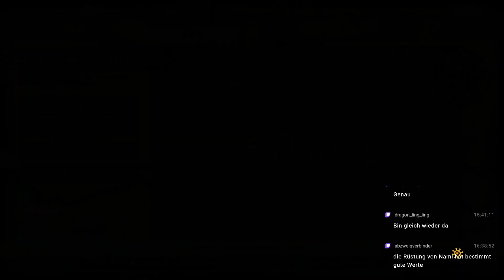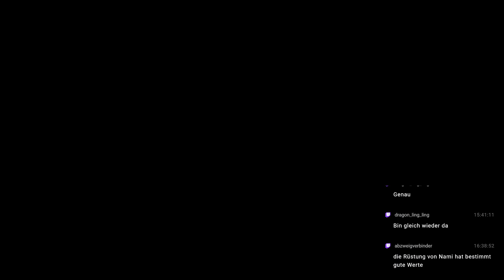ONE PIECE ODYSSEY #051 - Kapitel 3 Zauberin Ginger °